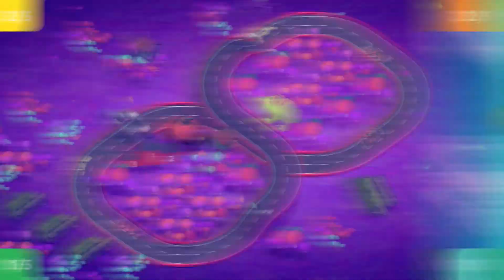Little Racer | Official Update Trailer 2019 | (Nintendo Switch)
The new update will be available on November 29!

Little Racer brings even bigger fun after the update! Watch the video to get a glimpse of the new content: race through a hundred new tracks and take over first place in the rankings in Challenge Mode.

LittleRacer is a dynamic racing game and a great adventure straight from your childhood. Enjoy various tracks, avoid obstacles and speed your way to the finish line. Slot cars are back in retro style!